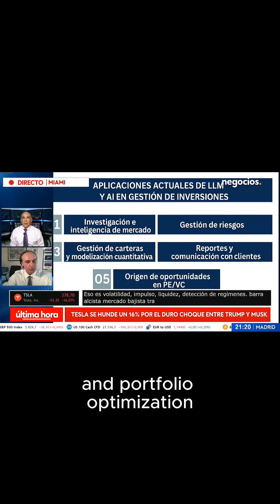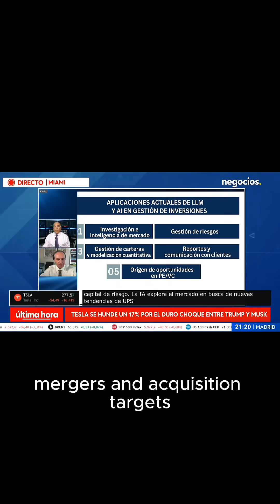TV Interview - Current Applications of LLMs & AI in Investment Management, benefits & drawbacks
Current Applications of LLMs & AI in Investment Management

1. Research & Market Intelligence
• Natural Language Processing (NLP) helps digest vast volumes of unstructured data (news, earnings calls, filings, social media).
• LLMs like GPT are used to summarize analyst reports, flag sentiment changes, or generate macroeconomic briefs.

2. Portfolio Management
• AI-driven models help with:
o Factor modeling (e.g., volatility, momentum, liquidity)
o Regime detection (e.g., bull/bear market transitions)
o Portfolio optimization
3. Risk Management
• AI helps identify hidden correlations and stress test scenarios
• LLMs can read and summarize regulatory documents, enhancing compliance risk assessments.

4. Client Reporting & Communication
• LLMs are used to automate commentary on portfolio performance and markets.
5. Deal Sourcing in PE/VC
• AI scans the market for emerging startups, trends, or M&A targets based on proprietary or third-party data. Helps rank opportunities based on growth, IP, team, etc.

Real-World Examples of AI & LLM Usage in Investment Firms

1. BlackRock
• Uses Aladdin, an AI-powered risk and analytics platform, across its investment teams.
• Integrates NLP to process news, regulatory documents, and earnings calls.
• They also use custom LLMs to help analysts generate macroeconomic summaries and performance commentary.

2. Two Sigma
• A quant hedge fund where machine learning models drive much of the alpha generation. Just spoken to them this morning! 
• They have invested heavily in alternative data (satellite imagery, credit card receipts) to forecast economic events.
• They started developing proprietary LLM already in 2009 for internal research documentation and knowledge management.

3. Bridgewater Associates
• They focus on building an AI system that can read and interpret macroeconomic data, similar to how Ray Dalio and team interpret it.

4. Citadel
• They employ NLP to analyze high-frequency news and market chatter to detect early signals.
• And use ML to optimize execution strategies and model market microstructure.

Benefits

- Efficiency These tools automate time-consuming tasks like document review or initial due diligence
Scale They can monitor thousands of signals/data points simultaneously
- Customization They enable personalized portfolio strategies or risk alerts
- Edge in Unstructured Data. They can parse alternative data (e.g., satellite, ESG disclosures, social media)
- Speed Near-instantaneous insights from real-time feeds or filings

Drawbacks

- Lack of Interpretability Many models (especially deep learning) are black boxes
- Data Quality Issues AI is only as good as the data; biases or noise can distort outcomes
Regulatory & Ethical Concerns
- Limited Common Sense LLMs can hallucinate or misinterpret nuances in complex documents